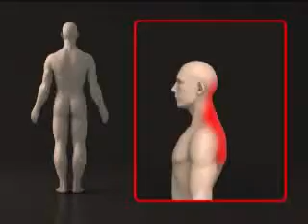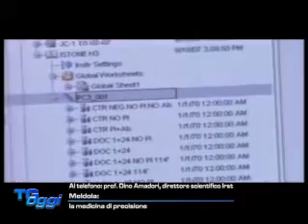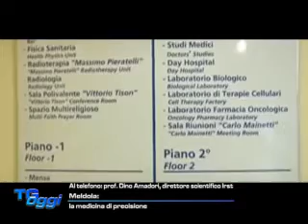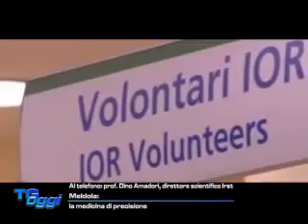Pillole di salute - 15 del 11 novembre 2016: ricerca traslazionale, cosa significa?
L'Istituto Tumori della Romagna (IRST) ha organizzato la IV Conferenza Internazionale sulla Ricerca Traslazionale in Oncologia (FICTRO) con illustri scienziati e ricercatori da tutto il mondo. Nella 15esima pillola, il prof. Amadori illustra i contenuti dell'importante evento di studio e ricerca e spiega il significato di ricerca traslazionale.